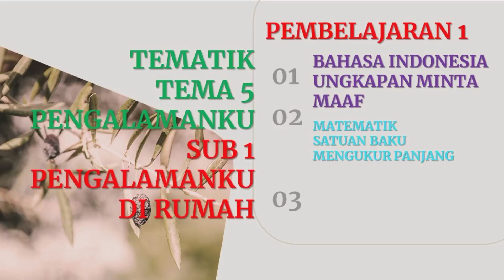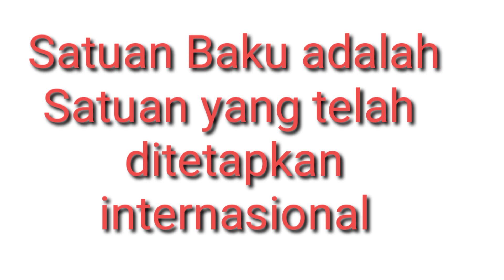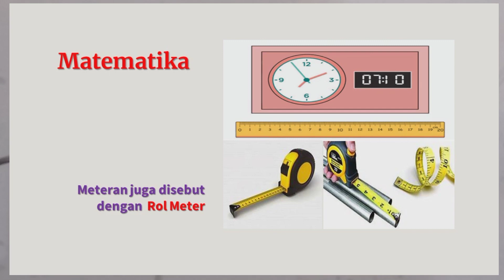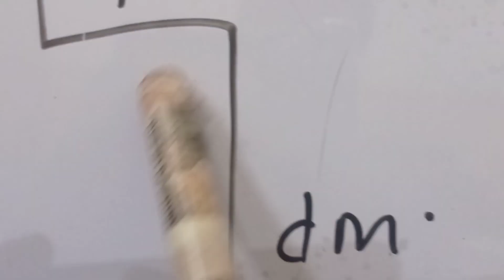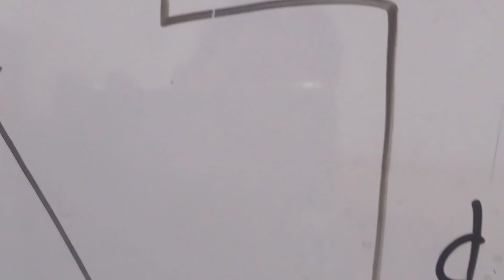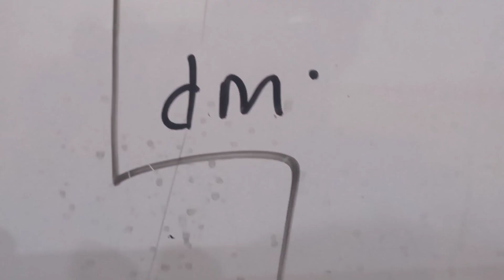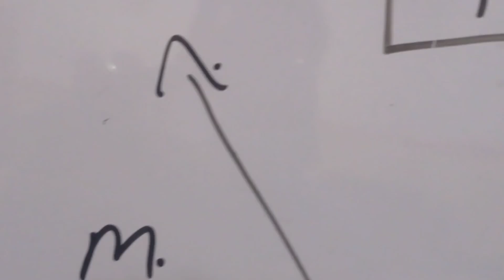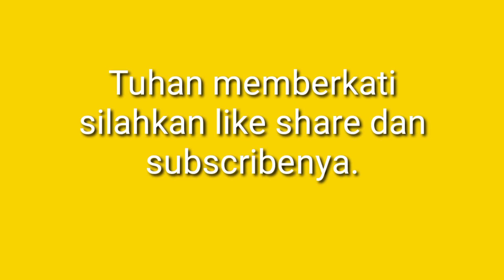Satuan Baku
vidio pembelajaran kelas 2
tema 5 sub 1Pengalamanku di rumah
PB 3